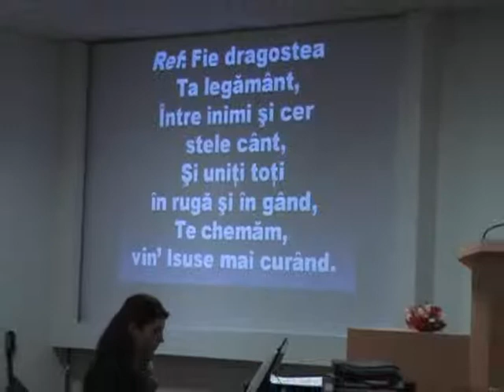Tabloul tau Bogdan Tudorel.